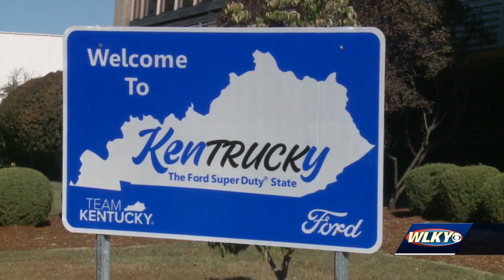Ford investing $700 million, creating 500 new jobs at Louisville assembly plant